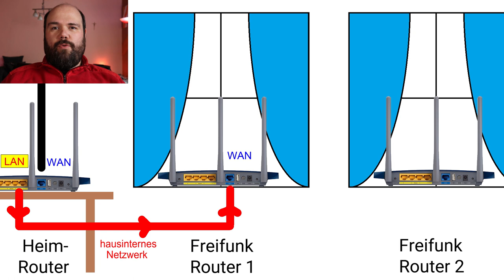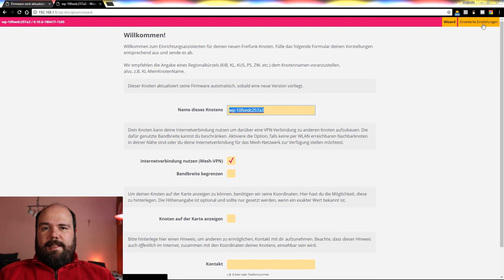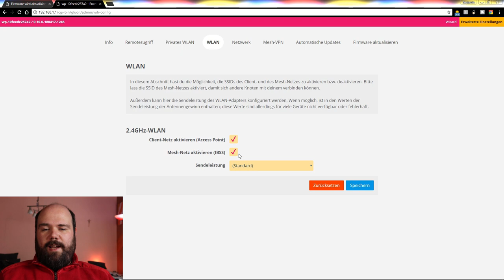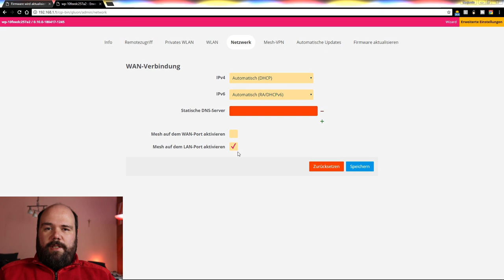MESH on LAN/WAN - Freifunk-Netzwerk via LAN-Kabel optimieren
In dieser Serie erkläre ich was MESH-Netzwerke sind.
Du erfährst welche Unterschiede es gibt und wie die Konfiguration stattfindet.

Dieses Video ist der dritte Teil der Serie und erklärt, wie Du Dein Freifunk Mesh-Netzwerk mit einem einfachen LAN-Kabel verbesserst.

Das Ganze ist als Serie mit verschiedenen Unterthemen angedacht.
Wenn Du also konkrete Fragen zu MESH-Netzen oder Themenvorschläge hast,
schreibe sie bitte in die Kommentare. Ich versuche dann entweder direkt oder
im Verlauf dieser Serie auf das Thema einzugehen.

Ich gehe in erster Linie auf das Freifunk-MESH der GLUON-Firmware ein,
aber auch auf andere MESH-Netze, wie z.B. das AVM-Mesh.

Fragen/Anregungen bitte in die Kommentare.

Little.Ben